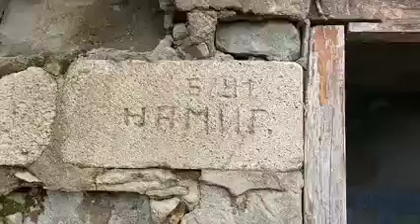Hər daşında izimiz qalan Laçın - Eldəniz Əliyevin şərhi ilə Laçın şəhərindən yeni görüntülər